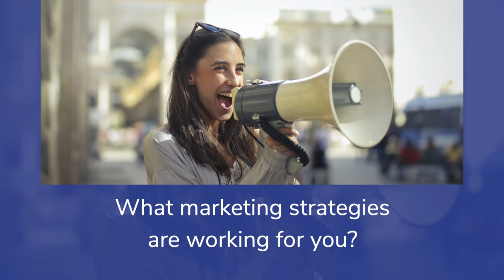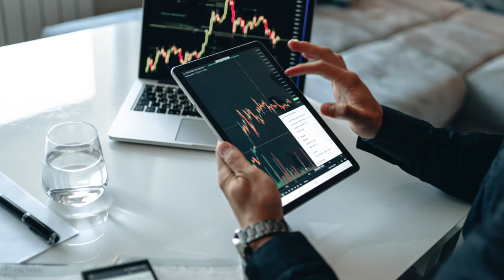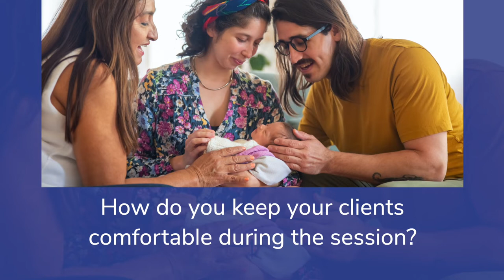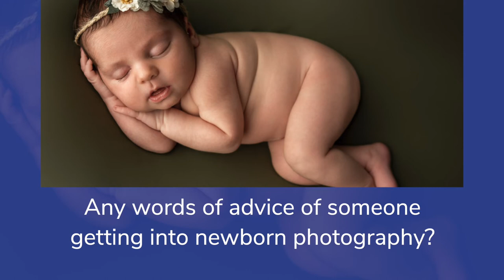Newborn Photography Ideas: Setup, Marketing and Lighting with Katrina Cicero | Zenfolio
In this interview professional photographer Katarina Cicero shares newborn photography ideas and tips that she uses in her business.

Katarina provides unique insights on setup, marketing, lighting and other facets of newborn photography.

Learn more about Katarina’s photography business and her work below.

Katrina Cicero
K A T + M O U S E Photography

What we cover in this video:
00:00:00 - Intro
00:15 - what marketing strategies are working for you?
00:31 - what about social media marketing?
01:22 - how do you use the consultation to create a relationship and increase sales?
03:37 - do you charge a session fee, or require a deposit?
05:00 - how do you prepare for a newborn session?
06:09 - how do you keep your clients comfortable during a session?
07:10 - what is your go to lighting setup for newborn sessions?
07:23 - how do you present the photos to your clients?
08:25 - any words of advice for someone interested in getting into newborn photography?

Join Zenfolio today and create your all-in-one website to show, share & sell your photography.
Voted #1 by Pro Photographers.
About Zenfolio
At Zenfolio, the Bigger Picture for us isn’t just helping you create a website or build a photo gallery. It’s about helping you become a successful photographer. At every level, every step of the way. We know how it feels to capture life’s special moments and share them simply because we’re photographers too. But we also know this passion is a gift, a gift many of you want to make into a business. That’s where we can help. We’re the trusted technology partner to a global community of photographers who grow and earn more from their businesses on our Zenfolio platform. We’re continually simplifying all the integral parts of running a successful photography business so you can focus on what you do best.